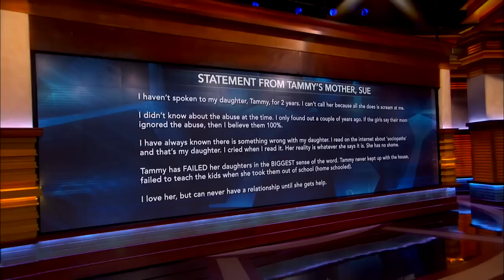Why The Oldest Of Four Sisters Says She Staged A Family Intervention For Their Mother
Susan and Aileen join younger sisters Amy and Alisa to rehash a failed family intervention with their mother, Tammy; and the siblings’ continued assertions that their mom neglected to protect Alisa from a string of sexual predators.  A statement from